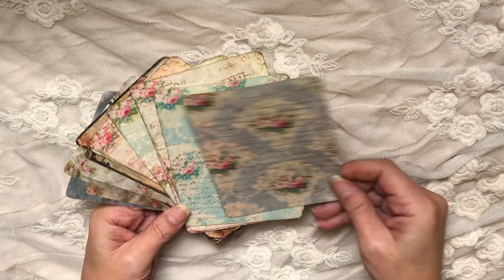Vintage Roses Printable Papers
Vintage faded roses patterned printable papers / junk journaling inserts.